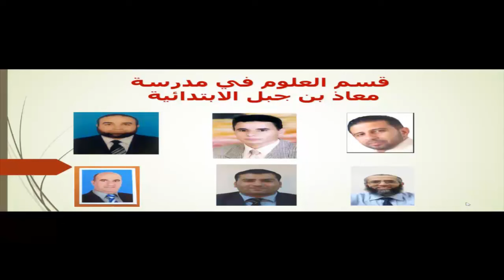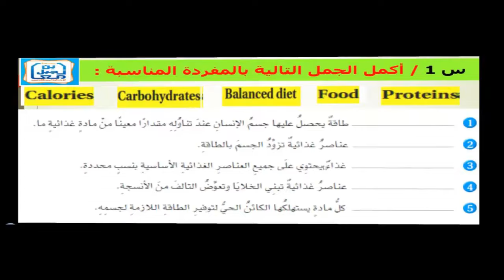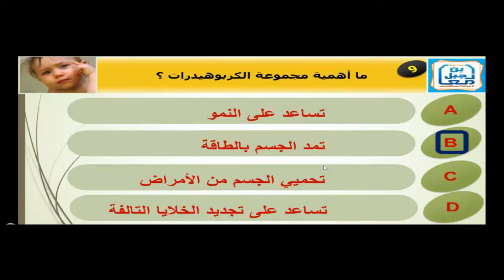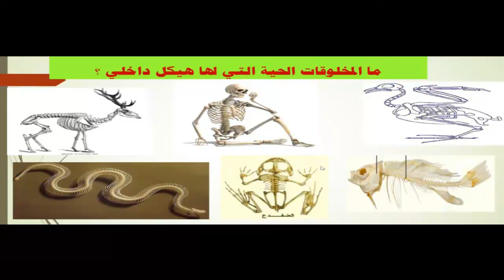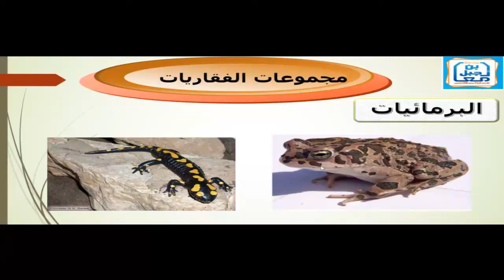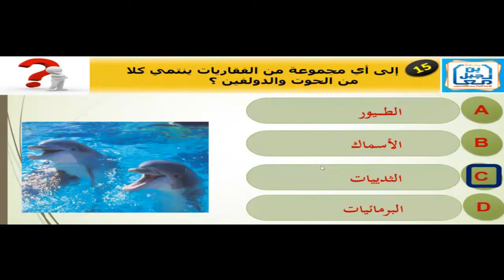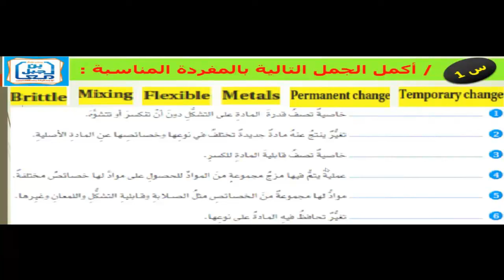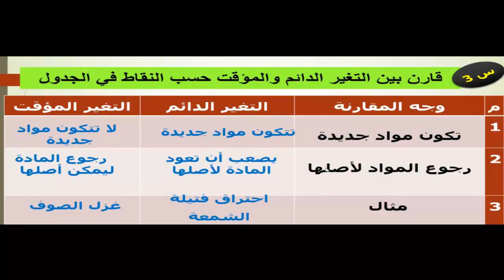أوراق العمل والتدريبات الإثرائيةمنتصف الفصل الدراسي الثاني لمادةالعلوم العامةالصف الخامس2015-2016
مدرسة معاذ بن جبل الابتدائية المستقلة بنين - قطر